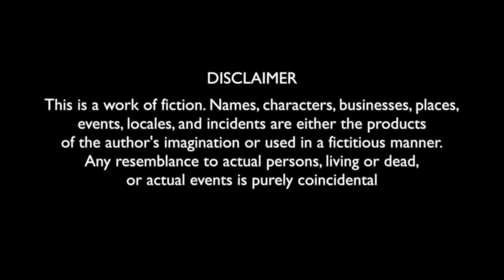Noor Bhai Garments || It's a Pure Hyderabadi Entertaining Video || Shehbaaz Khan Comedy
Assalamualekum Hii hello Namaste adaab everyone here is our brand new episode Noor Bhai ready-made garments it's a pure Hyderabadi entertaining video with great message full of comedy lots of laughters hassi ki guarantee pakki Ek baar full video Zaroor dekhia Acha lage toh like comment share Zaroor kijia Love u all thank you so much for your love and support 😘

Write and direct by Shehbaaz khan
Support by Imran khan immi

Cast: Shehbaaz khan, Imran khan immi, Atif khan, Amer Bin Sayeed, Lateef Prince, Salman shaik, Ayan khan, Saif khan

DOP - RAMPRAKASH MALLEPALLI & ASSISTANT - SURENDHAR

EDITING - PHANINDRA REDDY

Designer: Nayab Rasool

Clouds Aviation :
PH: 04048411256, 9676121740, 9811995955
Address: Pillar Number 137, 4-6-26/7, Modern Arcade Building, Ring Road, Attapur, Hyderabad, Telangana 500048
Saturday 9am to 1:30pm